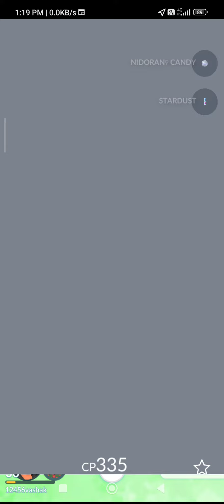dangerous monster Monster fight(4)